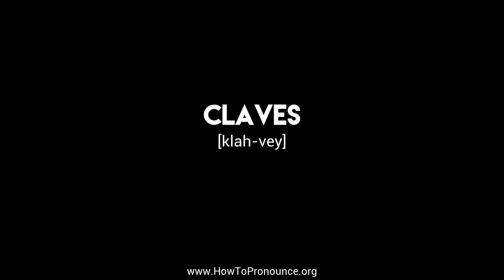How to Pronounce "claves"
Learn the proper pronunciation of "claves"